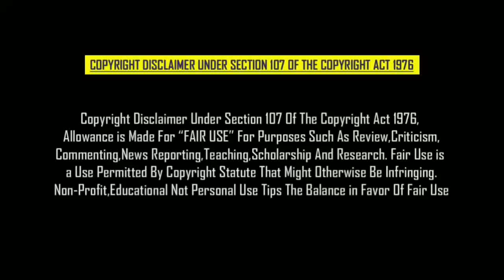அரசியலில் களமிறங்கும் நடிகர் தனுஷ் | பிரபல நடிகை கூறிய தகவல் | Dhanush Fans